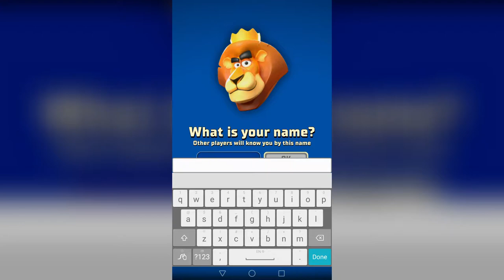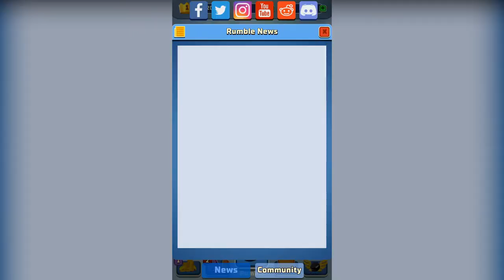🔴 Rumble Hockey Android Gameplay 2020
Game Size: 109Mb
Network: Internet connection is required to play this game
Language: English
Platform: Android/IOS
Category: Sports
Downloads
Playlist/Collections